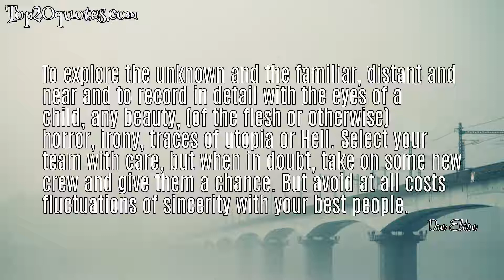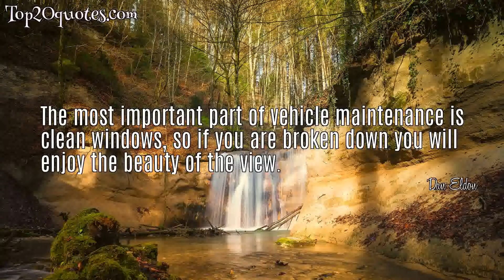💥 Top 5 Famous Quotes of Dan Eldon - Artist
Top 5 Famous Quotes of Dan Eldon:
 🌠 Once one has been to these challenging terrible places they’re always strangely drawn back… because there’s nothing that can compare to seeing the raw reality of the basic human need for survival. It disgusts and inspires
 🌠 To explore the unknown and the familiar, distant and near and to record in detail with the eyes of a child, any beauty, (of the flesh or otherwise) horror, irony, traces of utopia or Hell. Select your team with care, but when in doubt, take on some new crew and give them a chance. But avoid at all costs fluctuations of sincerity with your best people.
 🌠 The most important part of vehicle maintenance is clean windows, so if you are broken down you will enjoy the beauty of the view.
 🌠 Look for solutions, not problems.
🖎 Author: Dan Eldon
♛ Career: Artist
📅 Life: September 18, 1970 - July 12, 1993